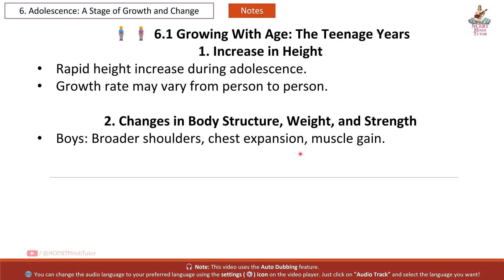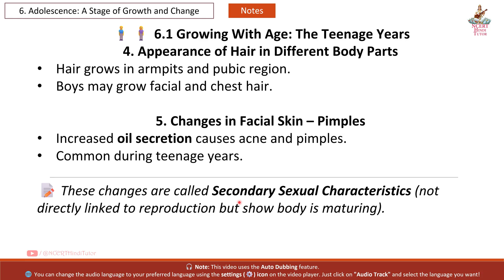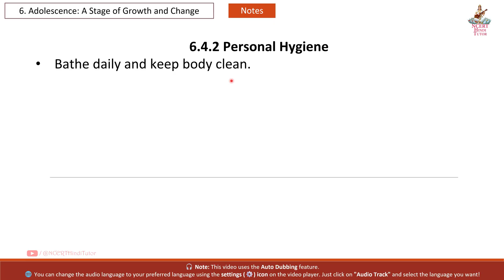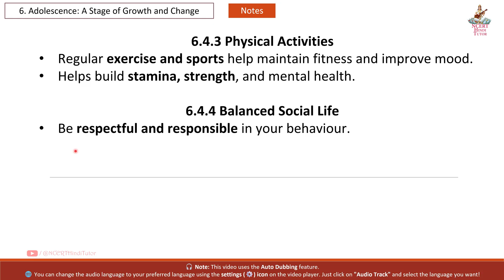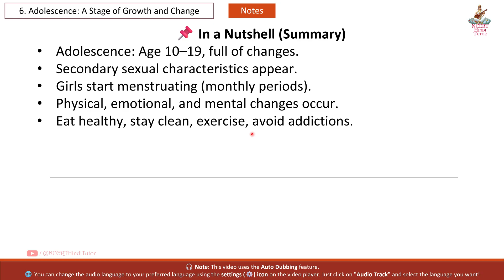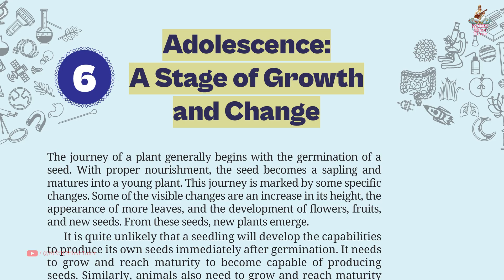6. Adolescence: A Stage of Growth and Change (Short Notes / Revision) | Grade 7 Science Curiosity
In this video, we will study shorts notes and revision of Chapter 6 - "Adolescence: A Stage of Growth and Change". This chapter is taken from Grade 7 NCERT Science Textbook - "Curiosity".

Chapters:
0:09 - Introduction
0:25 - 6.1 Growing With Age: The Teenage Years
1:31 - 6.2 Changes That Indicate Reproductive Capability
1:55 - 6.3 Emotional and Behavioural Changes in Adolescents
2:16 - 6.4 Making Adolescence a Joyful Experience
2:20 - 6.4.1 Meeting Nutritional Needs
2:41 - Know a Scientist: Dorothy Hodgkin
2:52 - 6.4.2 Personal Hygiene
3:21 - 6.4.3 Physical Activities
3:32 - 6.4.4 Balanced Social Life
3:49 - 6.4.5 Avoiding Harmful Substances – Learn to Say NO
4:05 - Nasha Mukt Bharat Abhiyaan
4:14 - 6.5 The ‘Why’ Question for Adolescence
4:28 - In a Nutshell (Summary)